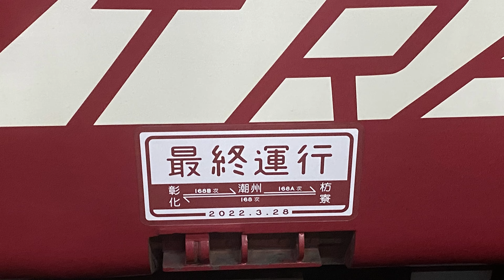［EMU700型代打］經山線往后里3218次阿福號區間車嘉義站開車(片尾有彩蛋)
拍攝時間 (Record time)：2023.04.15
拍攝地點 (Record location)：嘉義車站第二月台(Chiayi Station, Platform 2)
編組 (Series & Number)：EMU723+724
本支影片將會收錄在稀有、火車&行走音+路程景系列中。
本列車潮州站發車後沿途停靠(This train will stop)：潮州(Chaozhou)- 后里(Houli)區間中途各站皆有停靠(All stations)
片頭音樂 (Music): Luke Bergs - Chill
Promoted by：J&B 無版權音樂